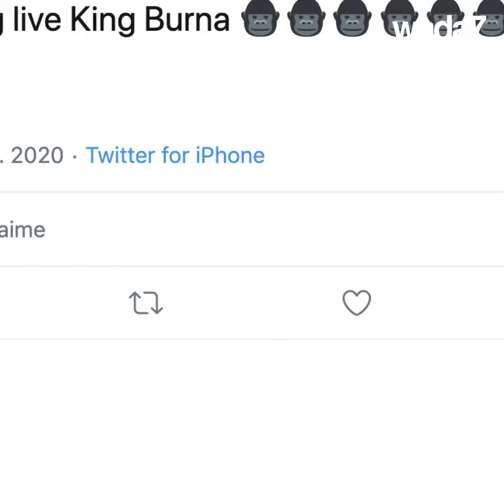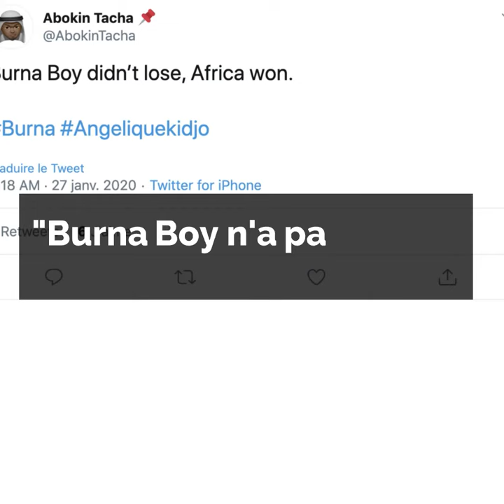Angelique Kidjo a gagné encore 💪🏽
Angélique Kidjo a gagné encore aux Grammy Awards 2020 devant Burnaboy 💪🏽